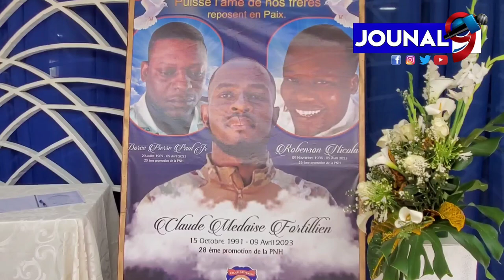Fanmiy Polisye yo enkonsolab, nan antèm@n 3 polisye yo ti makak t0uye nan fermat la.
Fanmiy Polisye yo enkonsolab, nan antèm@n 3 polisye yo ti makak t0uye nan fermat la. Moun yo vle manje Frantz Elbè ki te prezan

Jouna9#HaitianNews# LiveJounal#LiveNews